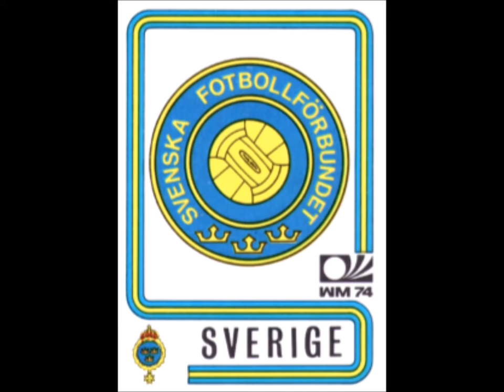PANINI STICKERS SWEDEN TEAM WORLD CUP 1974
We present to you the National football team of Sweden for the  world cup 1974 in stickers

Video med panini-klistermärken.
Vi presenterar för dig Sveriges fotbollslandslag för världscupen 1974 i klistermärken
  Njut av det!!